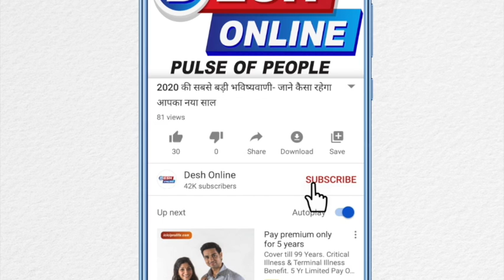Spotted on star scoop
Spotted on star scoop CELEBRITIES.